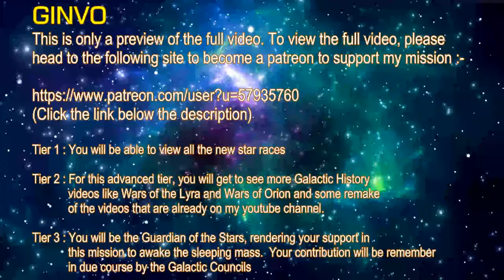THE STAR RACES - GINVO (PREVIEW)